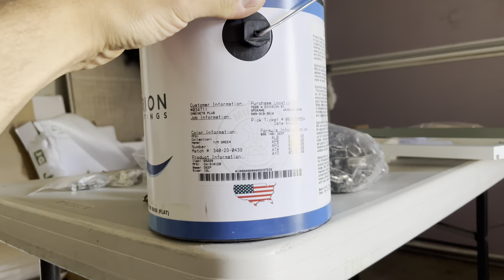Kitchen renovation. My American Kitchen Remodel. Do it by myself. Part 2